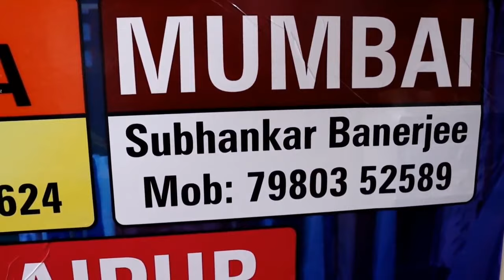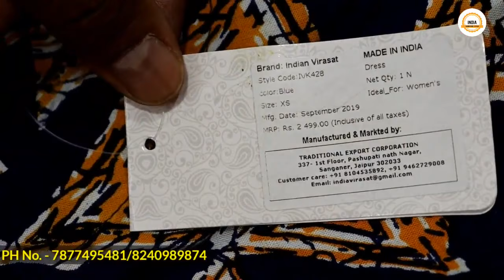जयपुर में ऐसे कपडे किसी के पास नहीं है ।Export SURPLUS garments।Jaipur Ladies branded clothes store।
अपनी विडियो बनवाना चाहते है तो हमे
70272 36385 नंबर पर अपनी कुछ विडियो क्लिप या फोटो WhatsApp करे। हम बनेंगे आपकी आवाज़ ।

Owner

KRITIKA CREATION

154, City centre complex, sansar Chandra road, shop no- 124, first floor

Jaipur- 302001

Deals In Branded & Export Surplus

Garments Of Ladies.